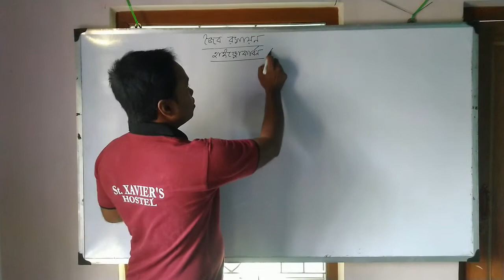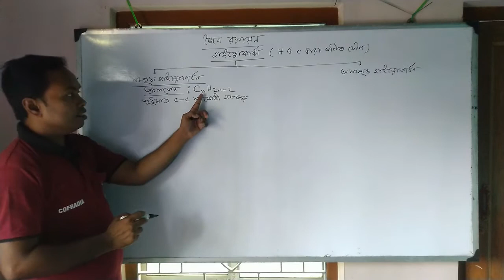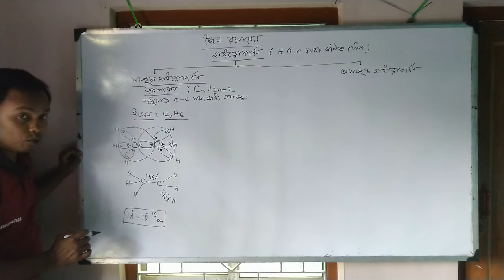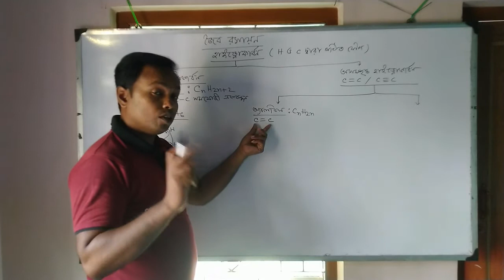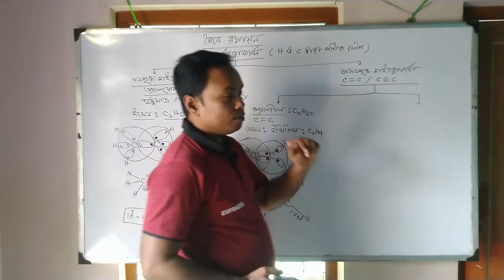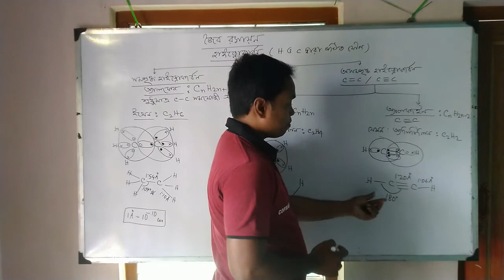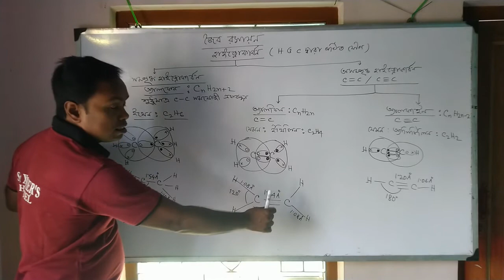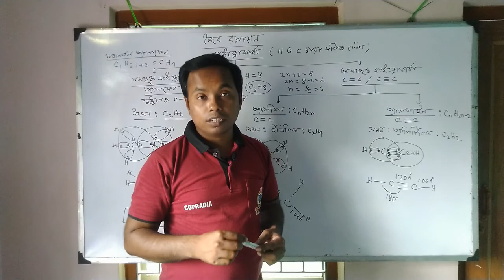হাইড্রোকার্বন Hydrocarbon in organic compounds in bengali (L-4) Class 10 Organic chemistry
হাইড্রোকার্বন Hydrocarbon in organic compounds in bengali (L-4)
 Class 10 Physical Science Organic chemistry